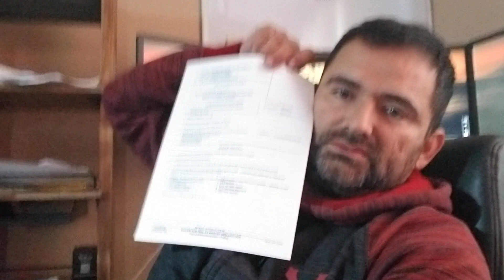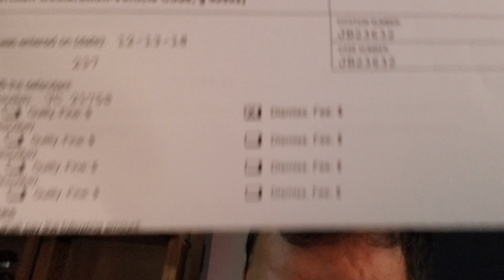Ticket clinic, how to get a traffic ticket dismissed... free, no lawyers, no court appearances.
I got a moving violation ticket dismissed. But I could have easily embarrassed the cop who gave it to me.
He decided to chicken out in the end, I win. That's what matters .
I didn't even have to appear in court.